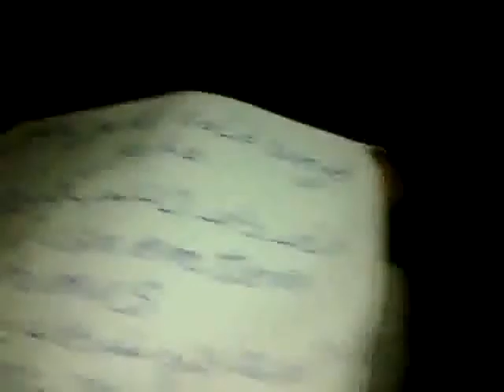حلب - عفرين || جمعة المنطقة العازلة مطلبنا 2-12-2011